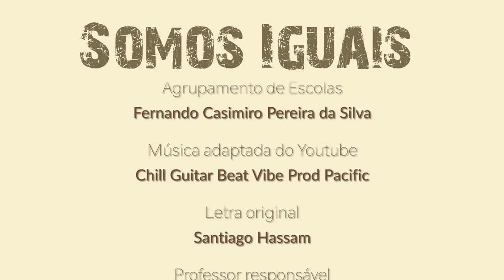Somos iguais - Santiago Hassam - MediaLab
Uma produção
MediaLab

Agrupamento de Escolas
Fernando Casimiro Pereira da Silva

Música adaptada do Youtube
Chill Guitar Beat Vibe Prod Pacific

Letra original
Santiago Hassam

Professor responsável
Nuno Leal

Maio 2022

SOMOS IGUAIS

Vá, vamos lá
Vamos nos juntar
Nós somos iguais
Sei que isto vai dar

Não há diferença cor doença
Ou crença

Não há problema
Se precisares de ajuda
Nem que sejas uma pessoa muda
Mas sei que um dia vais chegar à vitoria
Com muita gloria

Se há problema há solução
Confia em mim e dá-me a mão

Acredita em mim
Estou contigo até ao fim
E sei que tu estás aqui
Opara mim, para mim

Não importa a cor doença
Pois não é isso que faz a diferença
Não importa a tonalidade da pele
Com os outros não precisas de ser cruel

Não importa se praticas
Outra religião
Confia neles com o teu coração
Coração

Os que gostam de ti
Demonstram-no
E não tem de achar estranho
É complexo e complicado
Mas tudo se descobre com este aprendizado

Sempre se fala sobre igualdade
Seja na aldeia ou cidade
E isso é um problema
Na nossa sociedade